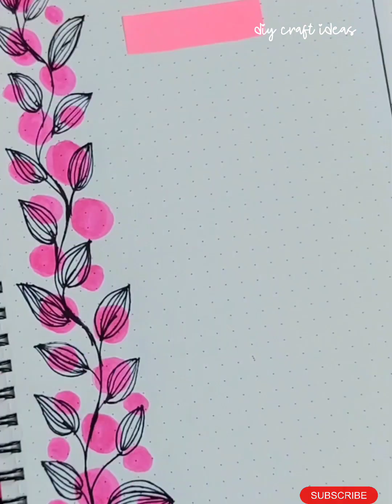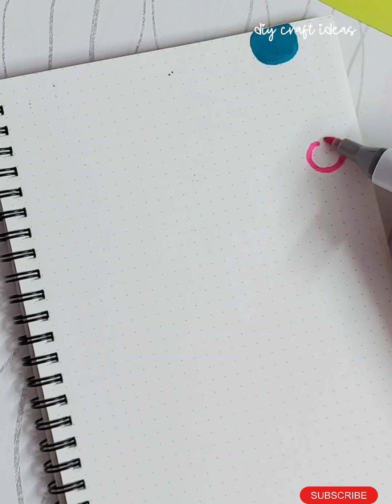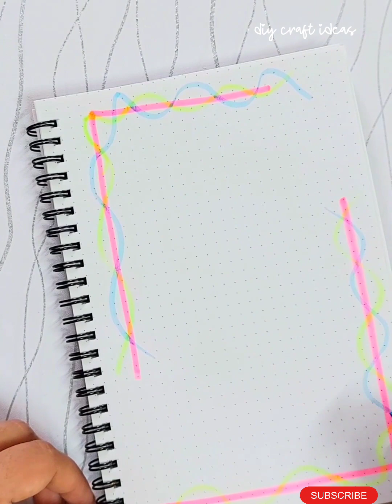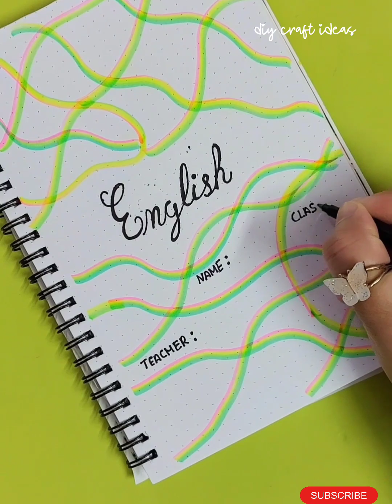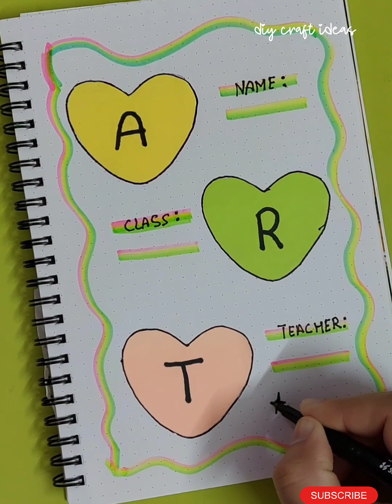Front page design ||project design ||border design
Front page design
project design
border design
project work design
notebook design
Front page ideas
Paper design